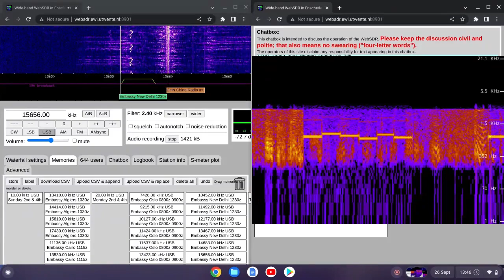X06 364152 Moscow To New Delhi 26/09/2022 1245 UTC 15656kHz